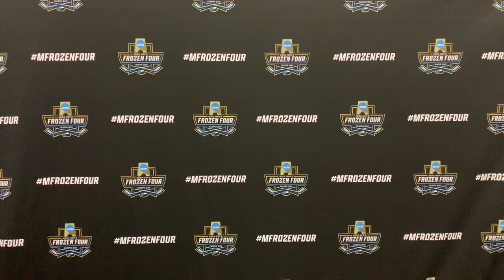Quinnipiac Wins National Championship - Postgame with Frank Serratore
The Rink Live's Jess Myers recaps Quinnipiac's 3-2 overtime win over Minnesota in the 2023 NCAA men's hockey national championship game with Air Force Head Coach Frank Serratore